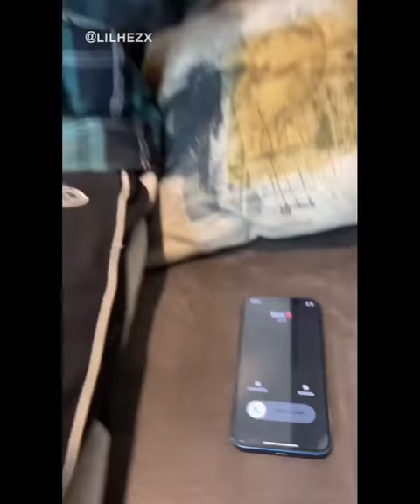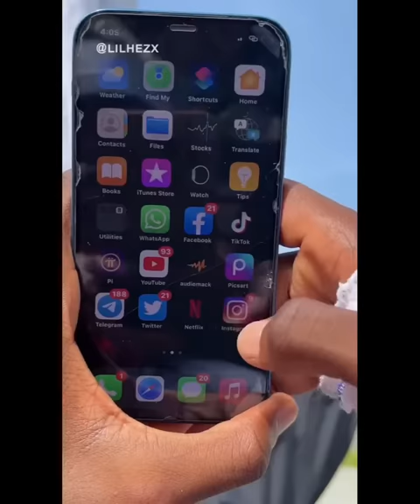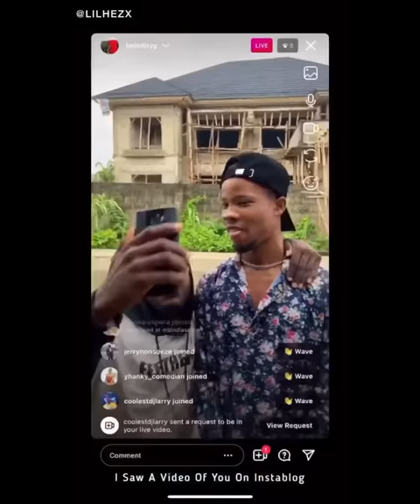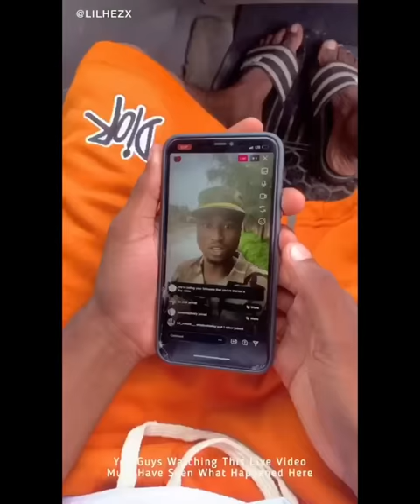Lilhezx Comedy Compilation • Best Of Lilhezx Comedy (Episode 00)